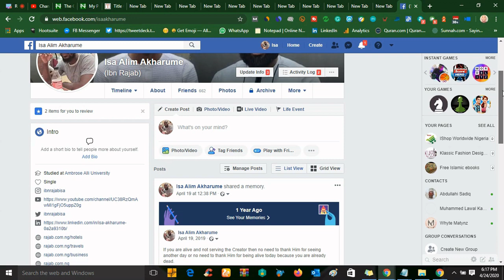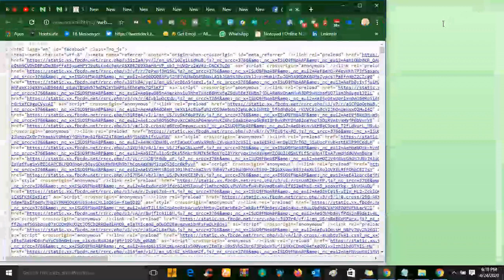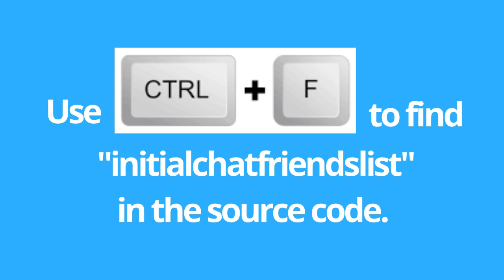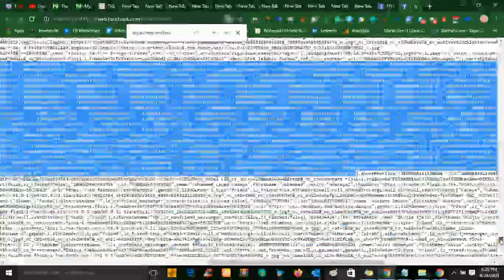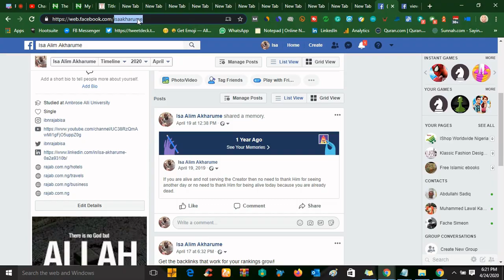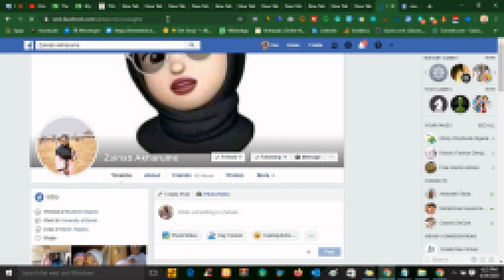FACEBOOK: CHECK WHO VIEWED YOUR FACEBOOK PROFILE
This video is basically on how to check who viewed your Facebook profile.